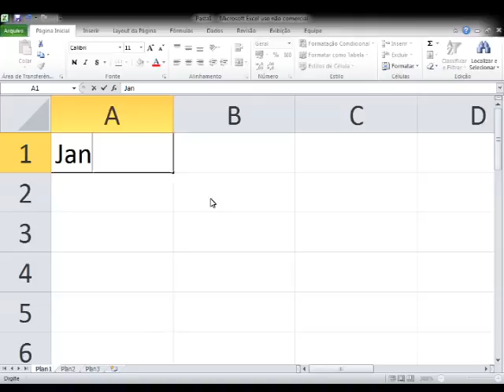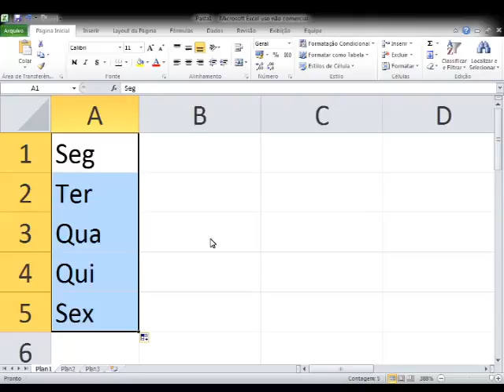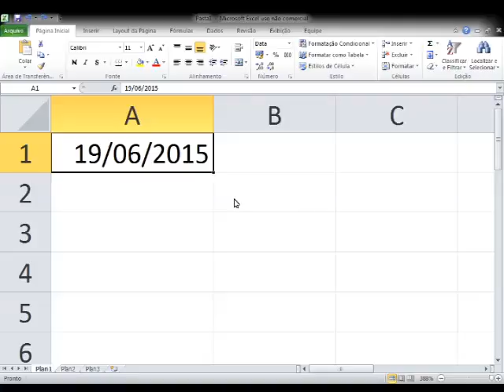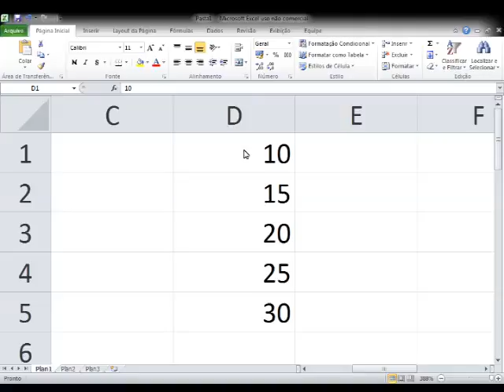Informática para concursos - Excel - Alça de preenchimento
Dicas do professor de informática para concursos Rodrigo Schaeffer.
- Concurso Público
- Excel
- Alça de preenchimento